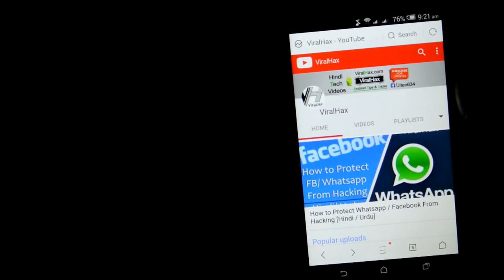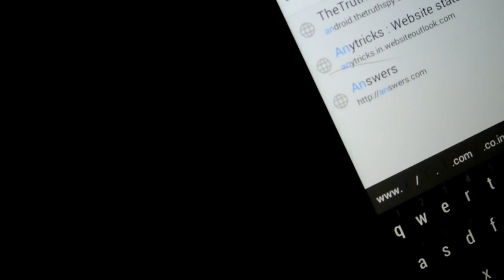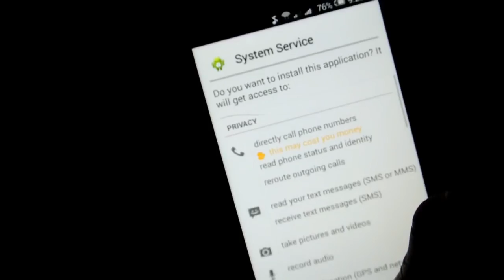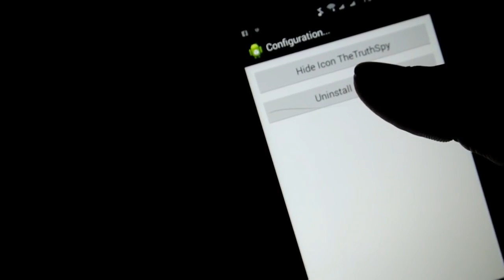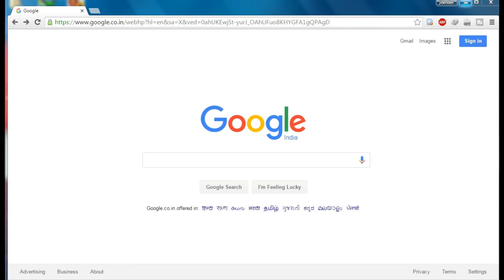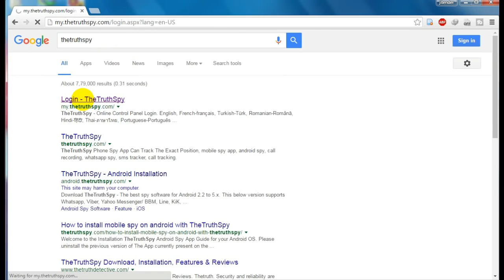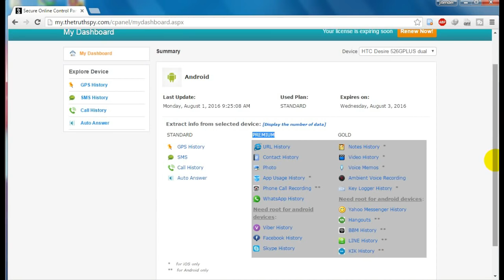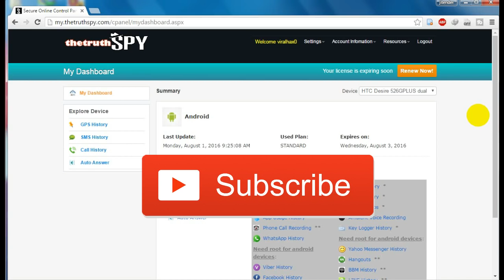how to hack mobile and see their information